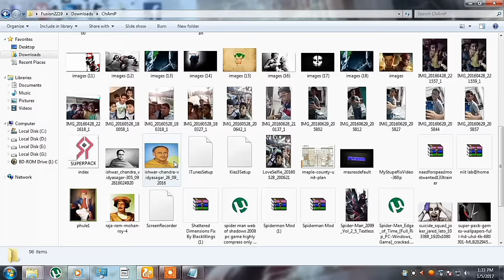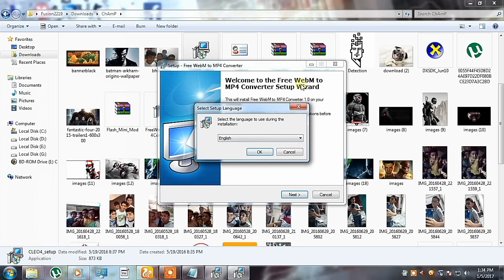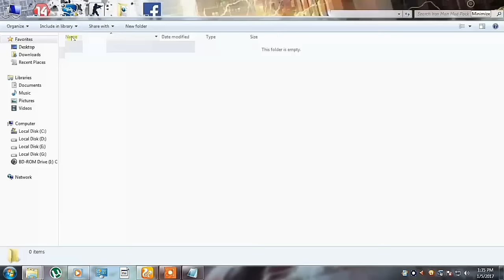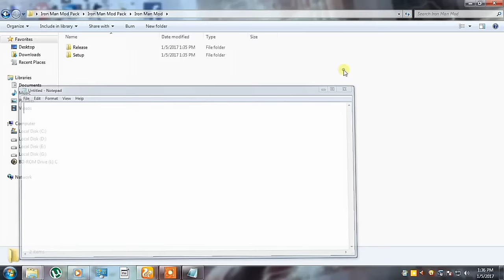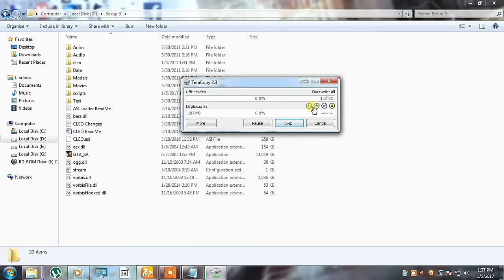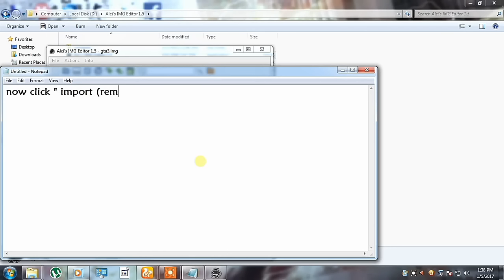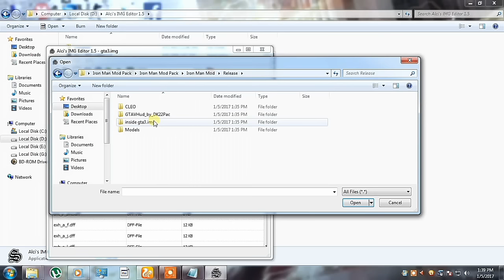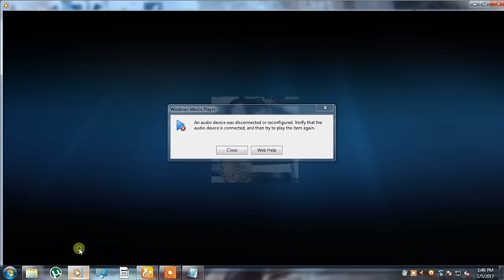How to install IRONMAN mod in GTA San Andreas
These r the links